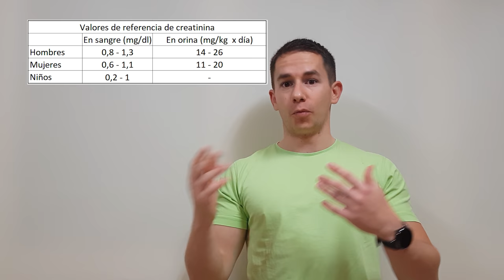CREATININA ALTA: Que es, para que sirve, causas, daño renal, suplementación con creatina...🏋💪🔬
MIRA EL ARTÍCULO COMPLETO!! 😱😱😱

En este vídeo vamos a ver que es la creatinina y las razones por las que la podemos tener alta o baja en un análisis de sangre o de orina. También vamos a ver si la suplementación con creatina, y el ejercicio físico afectan de manera negativa a los valores de creatinina y a la salud renal o salud del riñón.

QUÉ ES LA CREATININA
La creatinina es un producto del desecho del metabolismo de la creatina.

PARA QUE SIRVE LA CREATININA

La concentración de creatinina en sangre se utiliza para evaluar si los riñones realizan su función de forma correcta. Una concentración elevada de creatinina en sangre y baja en orina indicaría un defecto en la función renal.
Sin embargo, fijarse únicamente en la creatina en sangre es algo que puede

¿DE QUÉ DEPENDEN LOS NIVELES DE CREATININA?

De varios factores, entre ellos el funcionamiento de los riñones, la cantidad de masa muscular de la persona o la cantidad de creatina que se ingiera mediante productos de origen animal o en forma de suplemento.

NIVELES NORMALES DE CREATININA

Los niveles de referencia que se consideran normales de creatinina en sangre son:
Hombres: Entre 0,8 y 1,3 mg/dl.
Mujeres: Entre 0,6 y 1,1 mg/dl.
Niños: Entre 0,2 y 1,0 mg/dl.

Y los valores normales en orina (para 24 horas):
14 a 26 mg por kg de masa corporal por día para los hombres
11 a 20 mg por kg de masa corporal por día para las mujeres

Sin embargo estos valores son matizables, ya que se ha visto que depende de multitud de factores.

CREATININA ALTA EN SANGRE

Los niveles altos de creatinina en sangre suelen asociarse con un mal funcionamiento de riñones o vias urinarias, pero puede deberse a otras causas como problemas musculares, deshidratación, problemas durante el embarazo o una mayor cantidad de masa muscular.

CREATININA ALTA EN ORINA
Valores altos de creatinina en la orina son normales, pues se expulsa de manera correcta. Si fuesen demasiado elevados la causa podría ser cualquiera de las descritas en el caso de la sangre

SÍNTOMAS DE DAÑO RENAL
Aparecerán cambios en la orina, en la piel, nauseas, vómitos, fatiga, pérdida del apetito o una pérdida de peso injustificada.

CREATININA BAJA EN SANGRE

La creatinina puede encontrarse baja por muchos motivos, por ejemplo, durante el embarazo, en personas con menor masa muscular, en personas que consumen poca proteína animal, tras largos periodos de reposo, cuando la ingesta de agua es excesiva, cuando hay enfermedades en el hígado o cuando hay enfermedades que afectan al desarrollo muscular.

CREATININA BAJA EN ORINA

Tener la creatinina baja en orina puede deberse a varios escenarios:
1. Transtorno pre-renal: alguna causa que haga que generemos menos creatinina
2. Transtorno renal: defectos en los riñones
3. Transtorno post-renal: por ejemplo, por obstrucciones de las vias urinarias.

De cualquier forma si se tiene algún valor anormal en el análisis de sangre lo mejor es consultarlo con tu médico para que te haga un seguimiento más pormenorizado

1:01 ¿Qué es la creatinina?
2:12 ¿Para qué sirve la creatinina?
3:29 ¿De qué dependen los valores de creatinina?
4:24 Valores normales de creatinina en sangre y en orina
5:23 Creatinina alta en sangre
6:46 Creatinina alta en orina
7:10 Síntomas de daño renal
7:45 Creatinina baja en sangre
9:11 Creatinina baja en orina
10:04 Resumen

VIDEOS SOBRE SALUD Y LESIONES 😷😷😷

VIDEO SOBRE LA CREATINA 💪💪🏋🏋